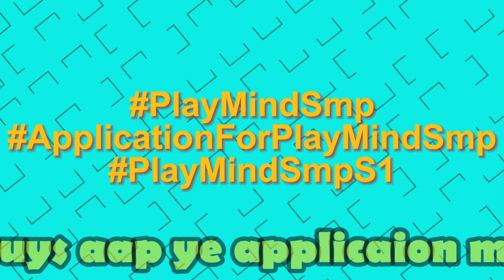How To Join PlayMind Smp! | Offcial Video!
Must use this hashtags

Tag me in You Video